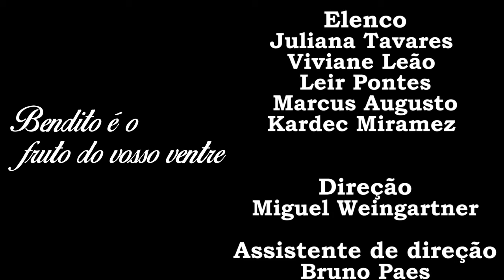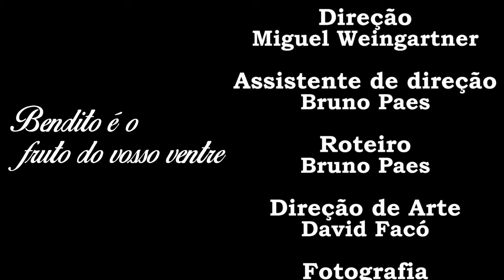Leir Pontes em breve participação-curta metragem Bendito É O Fruto do Vosso Ventre -Juliana Tavares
Filme Bendito É O Fruto com Juliana Tavares